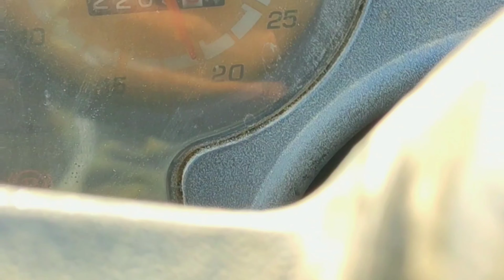Mahindra 265 7 feet rotavator Shaktiman 29HP देखिये 265 ने कैसे चलाया शक्तिमान रोटावेटर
12.4.28 टायर size

29HP

2000 rpm

टैक्टर मॉडल 2005

रोटोवेटर शक्तिमान semi champion 7फूटा 48 blade